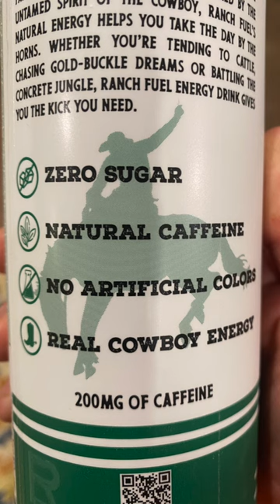"You Don't Wanna Do That"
Check out DaleBrisby.com for all the new apparel!